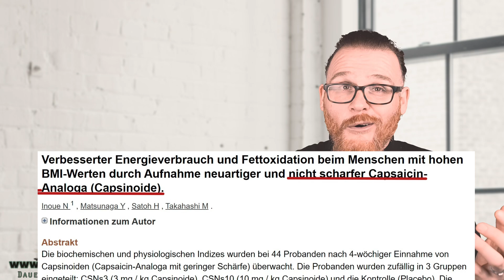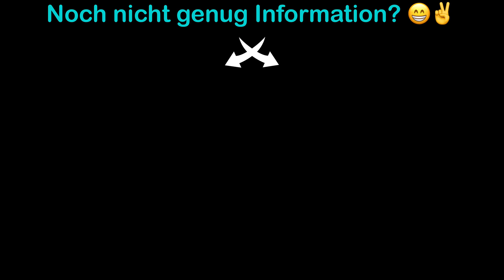Alles über Paprika! 🌶 Wissenschaft zeigt gesundheitliche Auswirkungen!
Chili, grüne Paprika, rote Peporoni usw. wie sind die gesundheitlich zu bewerten? Wo lauern die Gefahren und wo die Potentiale? Hier gibts die angesprochene Paprika als Flocken 🔆 Erwähnte Studien

Warum zappelt der Typ im Video so? Damit Du die Informationen besser aufnehmen kannst! Quelle

Wie mache ich die Nährstoffanalysen? Mit (kostenlos)

👩‍🔬 Die besten getesteten Produkte 👨‍🔬
und
Meine Buchrangliste:

und Post 🌻
04425 Taucha